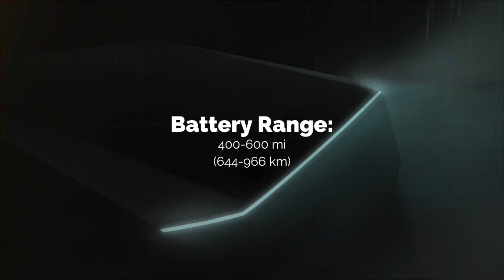My Tesla Cybertruck Predictions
Battery sizes: 150-200 kWh

400-600 miles using Maxwell tech

250 kw charge rate

10,000-20,000 towing capacity

Performance: 0-60 sub 3 sec

800-1,000 horsepower

Quadmotor rated for 1m miles

Panoramic windshield that will leverage Tesla Armor Glass

Event: November 21 at 7 pm